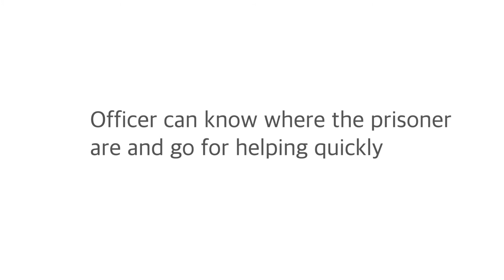Use BLE Beacon in Prison for Prisoner Management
Use ble beacon in prison for prisoner position locating and tracking, monitor prisoner remotely.

MOKOSmart is a professional manufacturer dedicated to the research, development and manufacturing of smart devices. We offer a range of programs for our potential partners which include electronic engineering, firmware customized, wholesale program, white-label solution, EMS(Electronics Manufacturing Service) and ODM program. Basically, we can offer mature products for you to directly sell, and additionally provide you with a custom-made service to meet your requirement.

Currently, our company has over 350+ employees, of which over 70 engineers concentrate on smart fitness bands, Bluetooth beacon, smart plug switch, etc. Our one-stop service includes design, development, production, and after-sales service. We have built sophisticated production lines for smart fitness band, Bluetooth beacon, and smart plug switch business, lorawan devices, which is equipped with advanced manufacturing technology to ensure high quality.